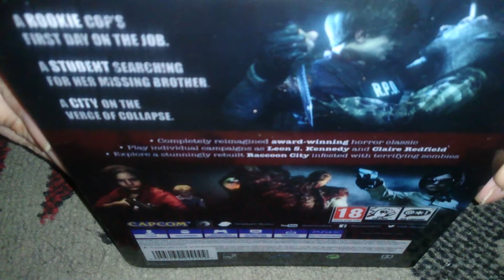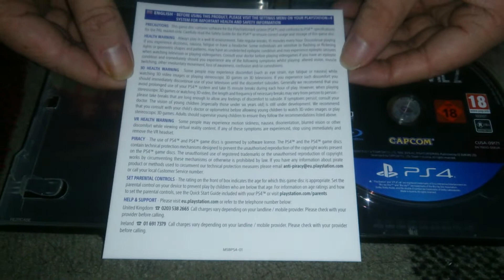Nostalgamer Unboxing Resident Evil 2 Amazon Exclusive Steelbook On Sony Playstation Four PS4 UK PAL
Nostalgamer Unboxing Resident Evil 2 Amazon Exclusive Steelbook On Sony Playstation Four PS4 UK PAL Version Capcom